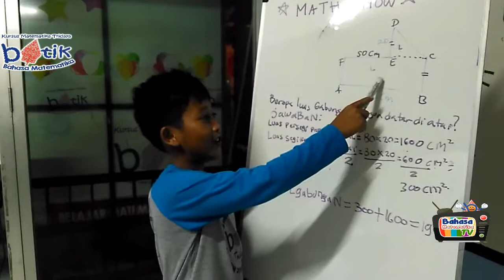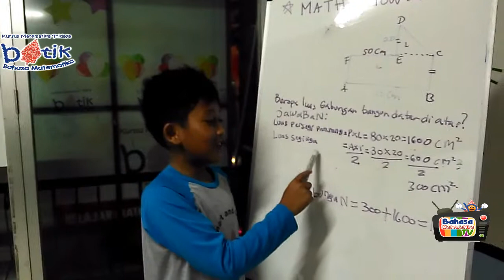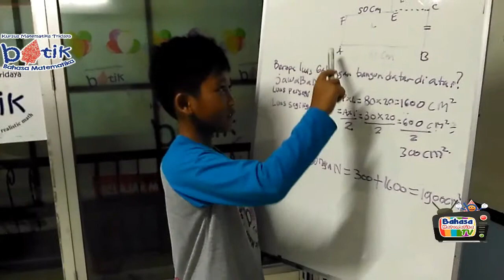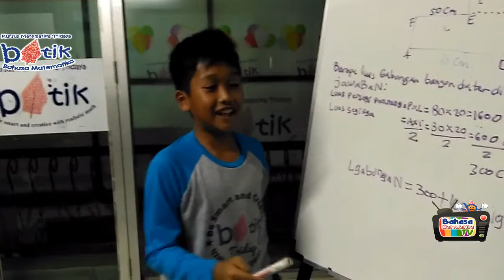Trik Mengerjakan Luas Gabungan Bidang Datar - Review Challenge Batik Tridaya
Batik Tridaya..Cerdas..Kreatif...Juara!!